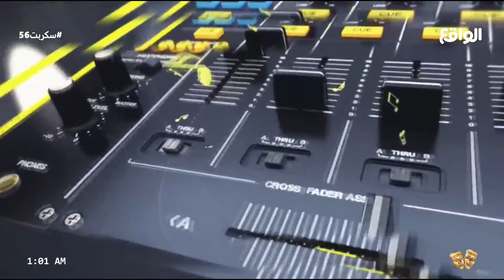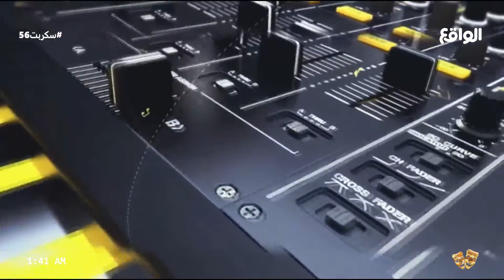بدون تحيز | بداح اللحيم , محمد منصور , عبدالله الروقي , علي بن رويه (سكربت56)